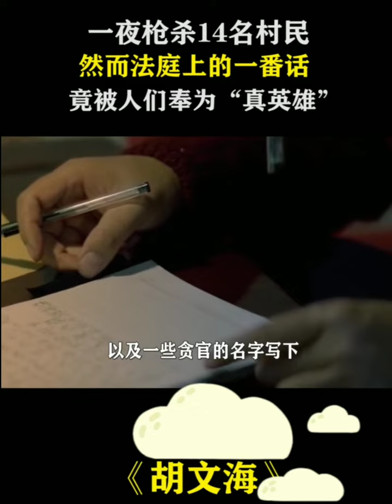华夏儿女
有仇必报